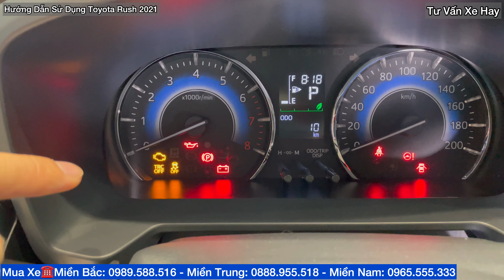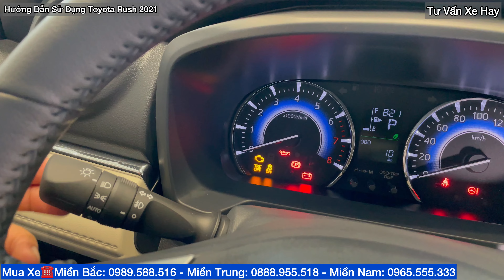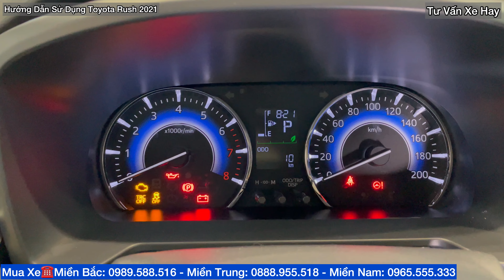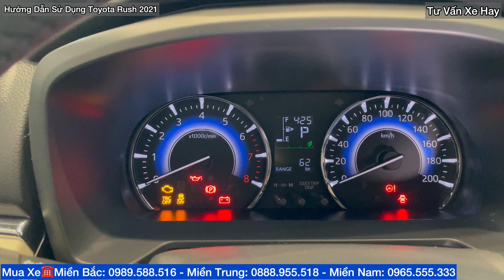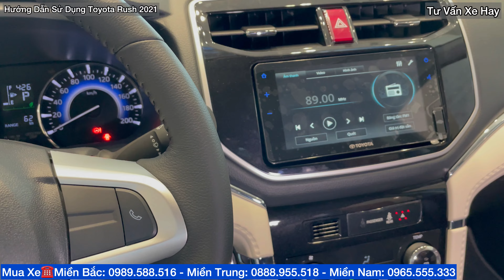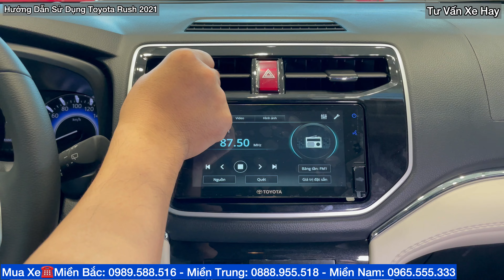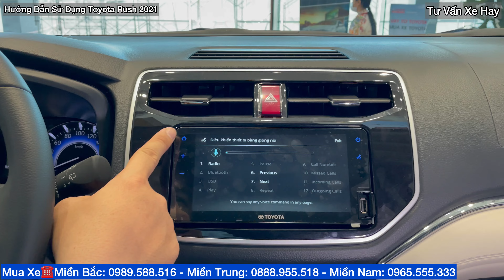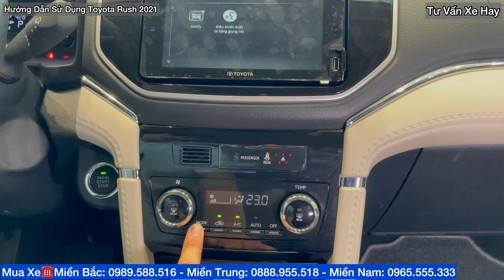✅Hướng Dẫn Sử Dụng Xe Toyota Rush 7 Chỗ Ngồi 2021 Cho Người Mới Mua Xe 10 Phút Dùng Như Chuyên Gia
✅Bảng Giá Xe Toyota Rush Tháng 6/2021 Cập Nhật Khuyến Mại Mới Nhất Hôm Nay Lăn Bánh 200 Triệu Góp ☎️LH ngay 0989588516
✅Đánh Giá Xe Toyota RUSH 7 Chỗ Phiên Bản Mới 2021 Ra Mắt Review Chi Tiết Thêm Tính Năng
𝗧𝗢𝗬𝗢𝗧𝗔 𝗥𝗨𝗦𝗛 2021 | 𝗞𝗛𝗔𝗜 𝗣𝗛𝗢́𝗡𝗚 𝗖𝗛𝗨𝗔̂̉𝗡 𝗠𝗨̛̣𝗖 𝗦𝗨𝗩 Đ𝗢̂ 𝗧𝗛𝗜̣ 7 Chỗ 🚗🚗🚗
BẢNG GIÁ XE TOYOTA RUSH 2021
GIÁ : 634 Triệu
Xe 7 CHỗ
Xe Nhập Khẩu
Xe Dẫn Động Cầu Sau
Tăng Bảo Hiểm thân vỏ
🤔 Bạn cần 1 xe cỡ nhỏ, tiết kiệm xăng để vi vu trong thành phố?
🤔 Bạn thích xe gầm cao để chẳng ngại ổ gà và cũng không lo nước ngập?
🤔 Nhưng đôi khi bạn muốn đủ chỗ cho đại gia đình để cùng về quê hoặc đi du lịch?
🤔 Và trên hết, bạn chỉ mới dự trù hơn 100 triệu cho giấc mơ 4 bánh?
📲 Gọi ngay: 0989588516 (Zalo + Gọi điện) chúng tôi sẽ giúp bạn mang về nhà chiếc xe mơ ước.🚗
TOYOTA RUSH - Nhỏ gọn, tiết kiệm nhiên liệu như Vios nhưng lại rộng rãi, đa năng như Innova. 🤩🤩🤩
Là xe nhập khẩu với kiểu dáng cá tính đầy mạnh mẽ 💪, 07 chỗ rộng rãi, đủ cho cả nhà 👨‍👩‍👧👨‍👩‍👧‍👦 cùng khả năng vận hành bền bỉ. Đây chính là mẫu xe hot nhất trên thị trường SUV đô thị hiện nay. 🌋🌋🌋
💵 Trả trước chỉ từ 𝟭𝟯𝟬 𝘁𝗿𝗶𝗲̣̂𝘂 đ𝗼̂̀𝗻𝗴, nhận xe ngay.
🏦 Ngân hàng hỗ trợ tối đa 8️⃣0️⃣% giá trị xe với lãi suất cực kỳ ưu đãi.
🎁 Nhận ngay gói khuyến mãi 𝗤𝗨𝗔̀ 𝗧𝗔̣̆𝗡𝗚 𝗦𝗘̉ 𝗖𝗛𝗜𝗔 trị giá 1️⃣1️⃣ triệu đồng.
🤗 𝙈𝙞𝙚̂̃𝙣 𝙥𝙝𝙞́ tư vấn, xem xe, lái thử.
🤗 𝙈𝙞𝙚̂̃𝙣 𝙥𝙝𝙞́ thẩm định, hỗ trợ thủ tục ngân hàng nhanh chóng, thuận tiện.
📲 Gọi ngay: 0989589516 để được tư vấn và hỗ trợ tốt nhất.
👉 Phương châm của chúng tôi: 𝗤𝘂𝗮𝗻 𝘁𝗮̂𝗺 𝗻𝗵𝘂̛ 𝗻𝗴𝘂̛𝗼̛̀𝗶 𝗻𝗵𝗮̀ – 𝗟𝗮̀𝗺 𝘃𝗶𝗲̣̂𝗰 𝗻𝗵𝘂̛ 𝗰𝗵𝘂𝘆𝗲̂𝗻 𝗴𝗶𝗮👨🏻‍💻
📍 Địa chỉ: Số 315 Trường Chinh - Thanh Xuân, HN
► Kênh ''TƯ VẤN XE HAY'' là kênh Youtube Chanel chính thức chuyên đánh giá các dòng xe ô tô chính hãng Toyota và các hãng xe khác,cập nhật bảng giá mới nhất,chương trình khuyến mại lớn kèm các video chi tiết về đồ chơi phụ kiện xe ô tô,hướng dẫn sử dụng xe,bảo dưỡng xe chi tiết nhất
► Dẫn chương trình - MC - Phùng Văn Hội ► Hotline 24/7 :  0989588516